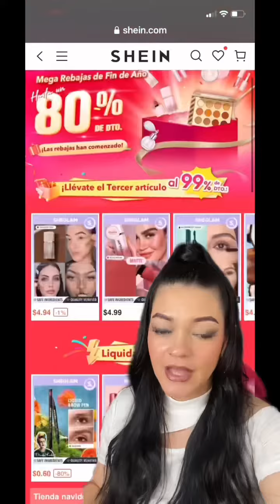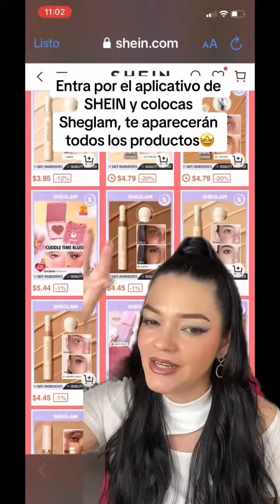Mega Promoción de Sheglam en TODOS sus productos!!🔥🔥🎉🎉 Comienza ya! Hasta el 26 noviembre!!!😱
Mega descuento en  TODOS los productos @SHEGLAM 😍Cooorraaamm a llenar su carrito porque estos descuentos están de locuraaaaa!! 🤩 Comienza desde ya!! Por aquí les dejo los productos que les mostre:
 Blush líquido Rose Ritual: ID 2845475
Rímel a prueba de agua: ID: 1273706
Labial 4 en 1: ID: 18366711
Paleta Jazy Jigsaw: ID: 22281845